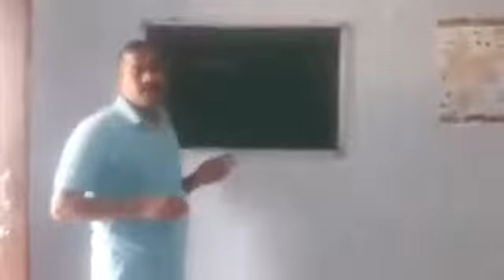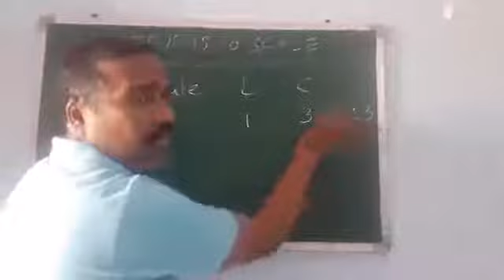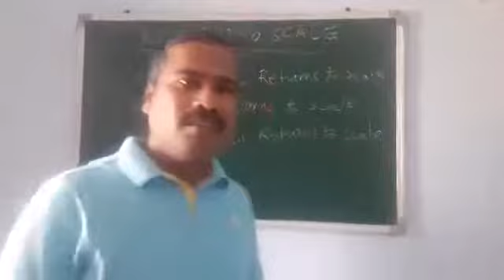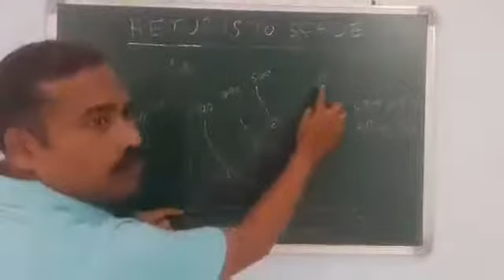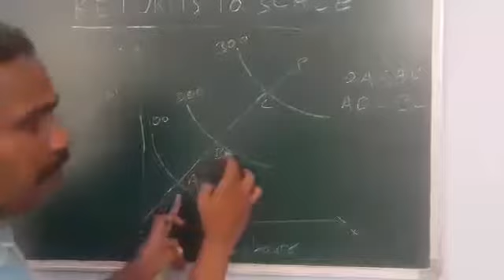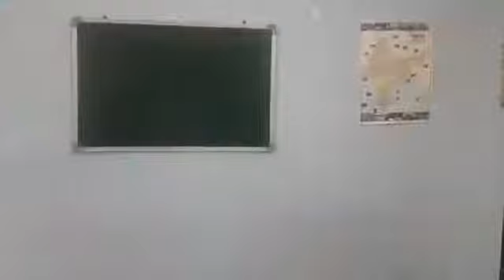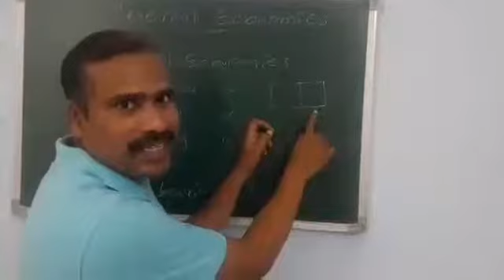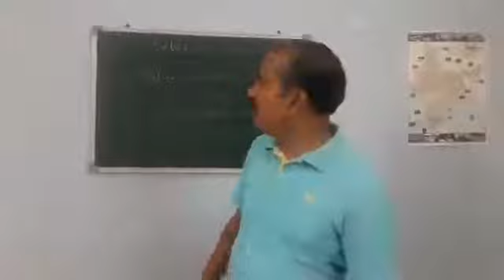Production Theory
Development Economics